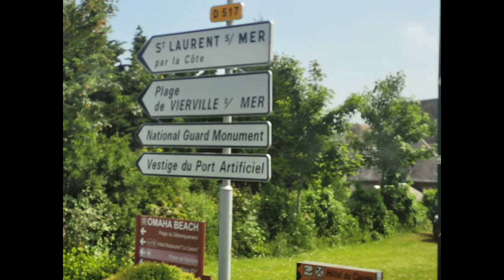Omaha Beach France May 2023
Did an excursion to Bayeaux and the Omaha Beach area on Euro adventure.  Omaha Beach left a deep impact. Those young boys storming the beach with enemy guns raking the landing zones paid a terrible price to begin the liberation of Europe 79 years ago.  Few of those veterans remain!  We need to remember that the price for freedom is never free, and all veterans deserve respect and admiration for the sacrifice they perform in the line of duty.  It was moving to see that the local residents still honor what happened that day.  Many homes and businesses were flying the colors.  American, British, Canadian and French flags were being displayed with pride and honor.